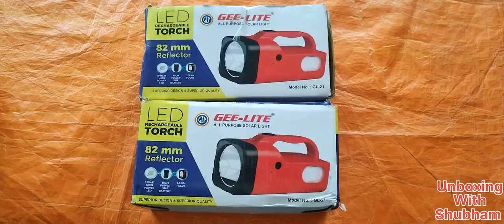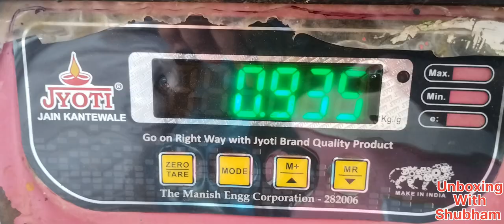Gee lite 82 mm reflector torch 2km+ plus Kisaan torch kissantorch torch लंबी दूरी की टार्च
kisaan torch
gee lite torch
gee lite 82 mm reflector torch
gee lite torch focus
gee lite 2km+ plus focus torch